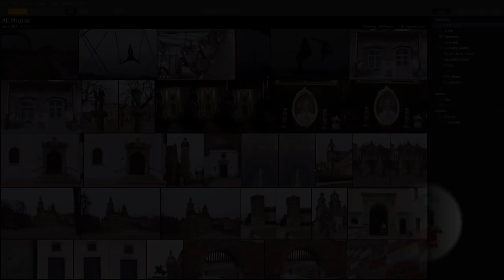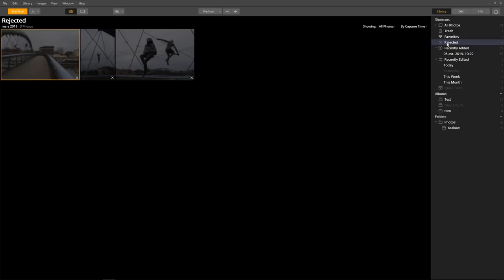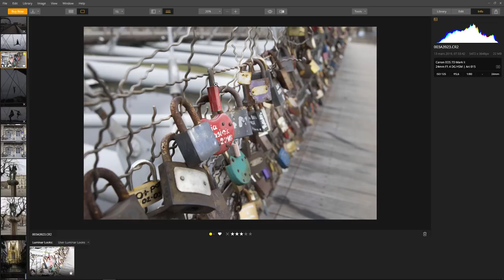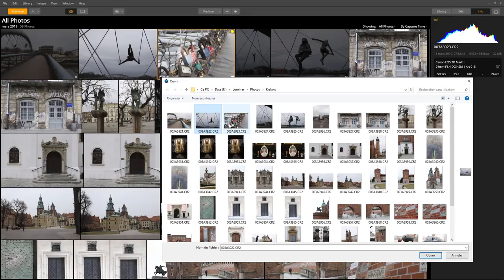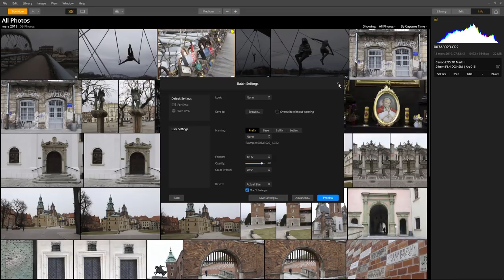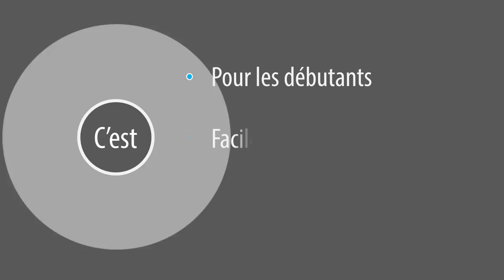J'ai survolé un logiciel - Luminar 3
Luminar 3 est annoncé comme une alternative à Lightroom. C'est vrai ? Une question sur Lightroom ou Photoshop ? Rejoignez le groupe FB